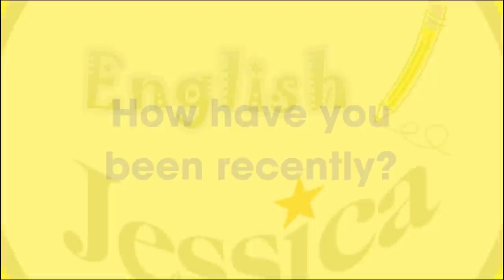How have you been recently ? Practice English Listening and Speaking very Easily with Subtitles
It was a Saturday morning. Bella is at home waiting for a friend to visit whom she hasn't seen in a long time. She was very excited to meet her friend. Bella cleans the house and prepares fruit for this special guest.